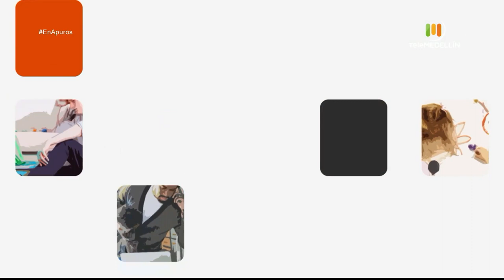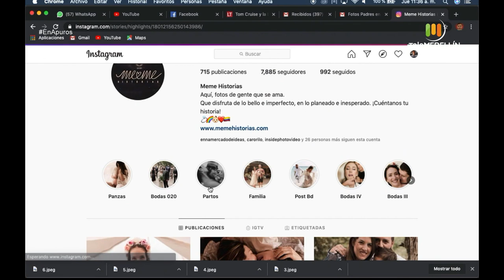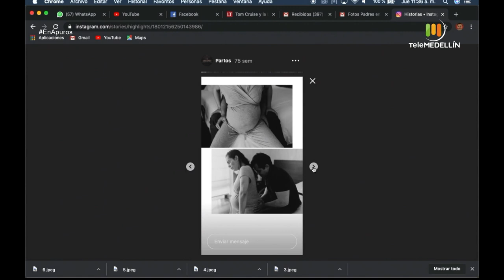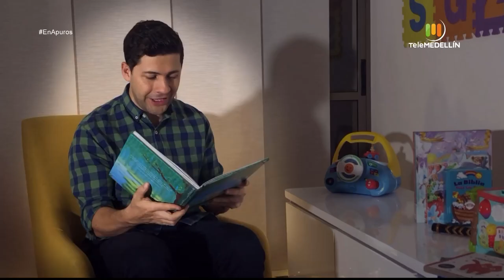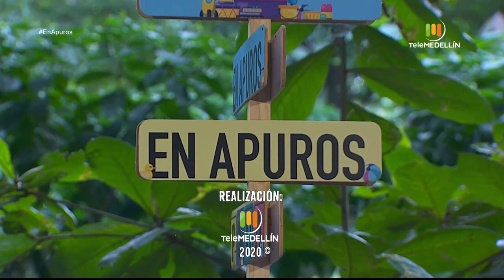Preparación mental para el parto [En apuros] Telemedellín